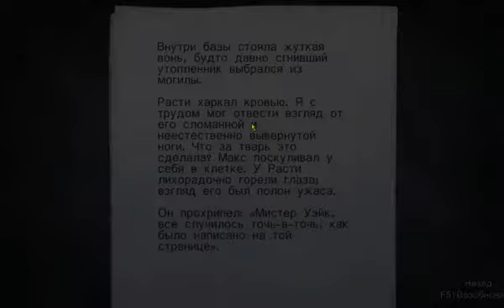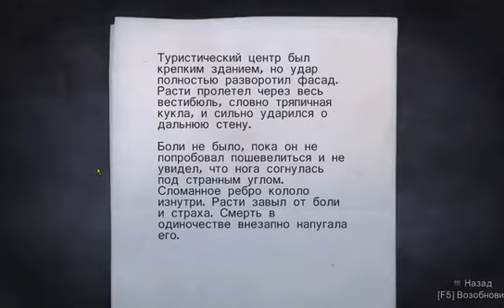Alan Wake - PC - прохождение - walkthrough - часть22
Читайте описание перед просмотром!

Мое прохождение PC версии игры Alan Wake с комментариями. Русская версия игры с субтитрами.
Игру я проходил летом в прошлом году на XBox360, а так  же оба дополнения-Сигнал и Писатель, но играл я у знакомых и у меня не было особо много времени, и я старался проходить быстро. Игра мне на столько понравилась, что я даже потом 3 раза смотрел прохождение и самой игры, и обоих дополнений.
И сейчас наконец игра вышла на компе, и я буду играть в свое удовольствие, никуда не спешить, осматривая местность, искать секреты и так далее.

НИКАКИХ СПОЙЛЕРОВ
Хоть я игру знаю, но я специально не буду заранее ничего рассказывать, для тех, кто игру видит первый раз.